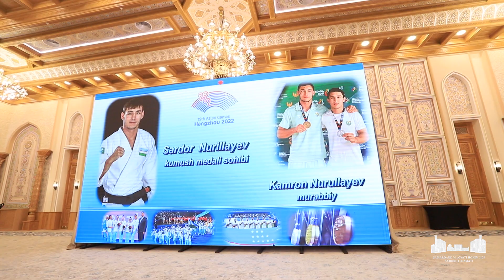Samarqandda Osiyo hamda Paraosiyo o‘yinlari g‘olib va sovrindorlari taqdirlandi